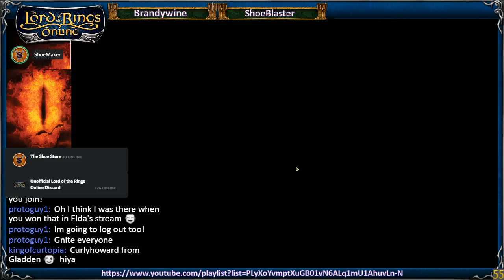Episode 29 - ShoeMaker Streams LotRO